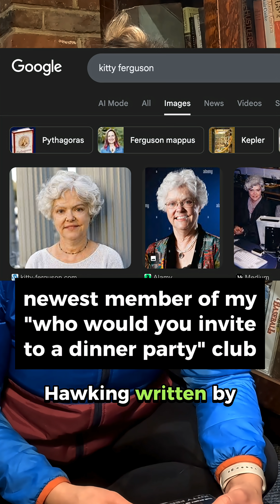smaller earth, same mass... more problemz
Kitty Ferguson is the newest member of my "who would you invite to a dinner party" group of people. In her excellent book "Stephen Hawking: Quest for a Theory of Everything", she describes a deceptively simple scientific concept about how the mass and radius of an object can affect its gravity. This was a reminder for me on just how lucky we are to live in our gravitational environment. Thanks, earth

Citation:

Ferguson, Kitty. Stephen Hawking: Quest for a Theory of Everything. Bantam Books, 1995.